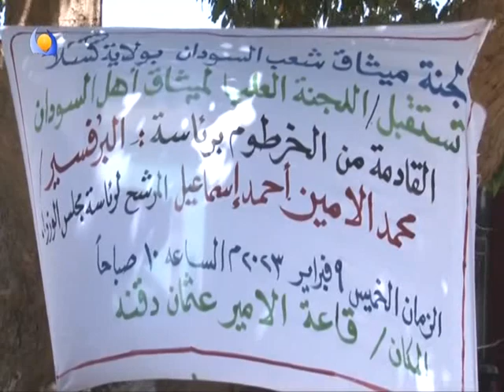الموقف الاخباري - 09 - 02 - 2023